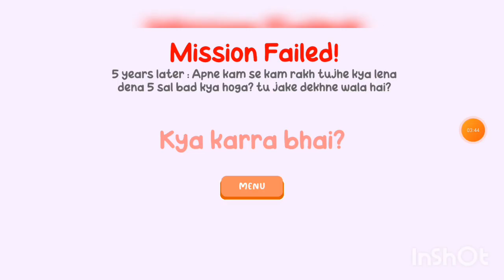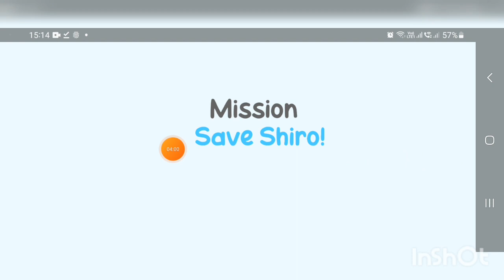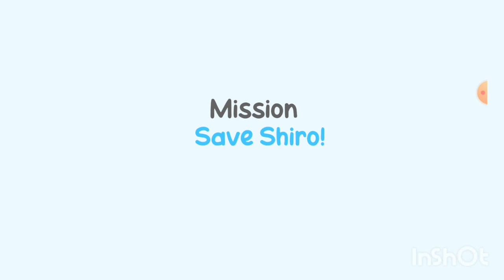I am playing Shinchan fan made game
thank you games of Vaibhav for making this awesome game
 thanks VAb
 there is my discord link